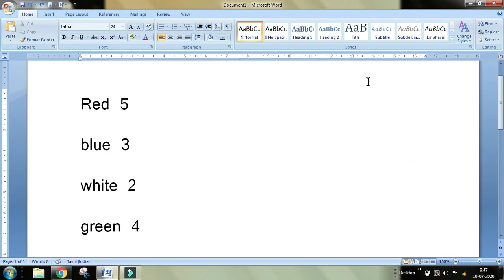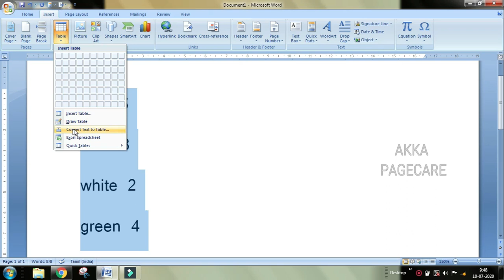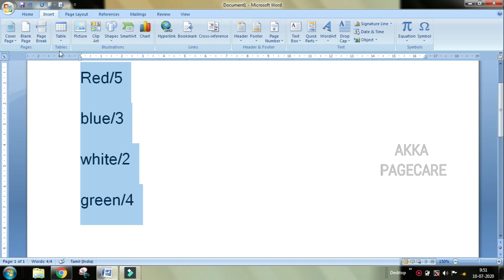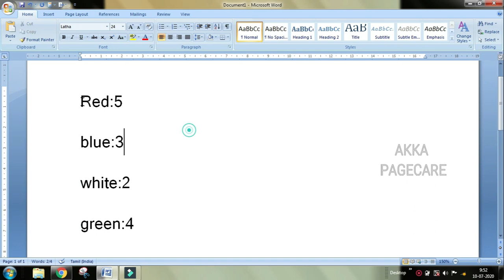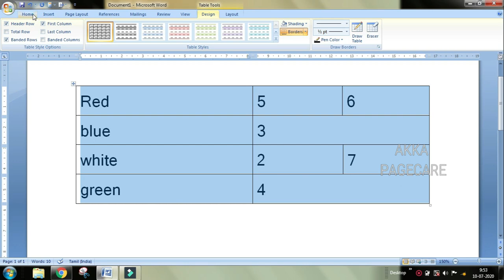computer basic knowledge | Text to Table in Ms word.